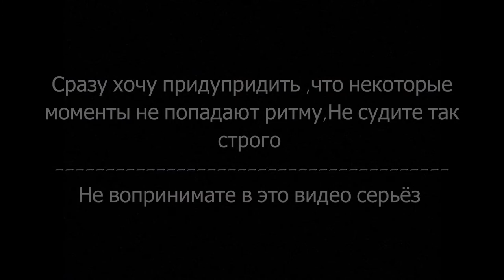Озвучка лемон демон /Из игры friday night funkin/От Псэнкос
►Видео взято от канала  ArtemHyperdrive
►Названия видео MONSTER RUS SUB / "МОНСТР" НА РУССКОМ FRIDAY NIGHT FUNKIN
►Озвучка мой личный ))
►Просто рофл видос не воспринимайте все всерьез